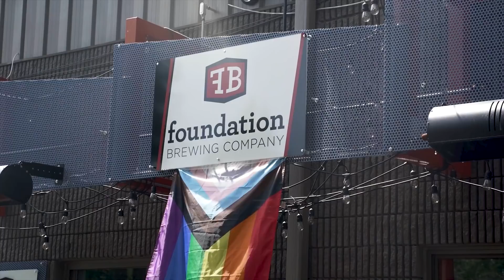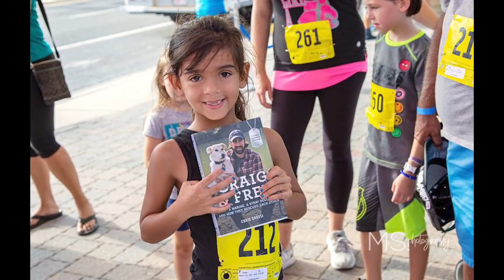Kennebec Cabin Company - From the Woodshed 303 - Craig Grossi and Fred The Afghan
Chase and Ryan welcome former Marine Craig Grossi and his dog, Fred, who met under the most trying circumstances of an Afghanistan battlefield. Through brazen courage and a bit of luck, Craig managed to get Fred onto a troop extraction helicopter and ultimately back to his family's home in Virginia. Fred returned the favor by helping Craig through the lingering challenges of post-traumatic stress, and together the pair continue to inspire others by sharing their incredible story.

From the Woodshed is a casual conversation with Chase Morrill and Ryan Eldridge from the Kennebec Cabin Company, the team that inspired the hit TV show Maine Cabin Masters. Topics range from the joys of Maine living to useful construction tips, while giving fans a behind-the-scenes flavor of their hit show.

Also brought you you by Hammond Lumber Company, your building project partner.

And by Hero Media Network, connecting small businesses with new customers through engaging video and social media marketing.

Make sure to follow Kennebec Cabin Company on Facebook and Instagram to stay in the loop on all things Maine Cabin Masters: